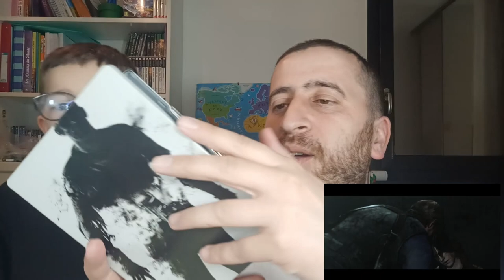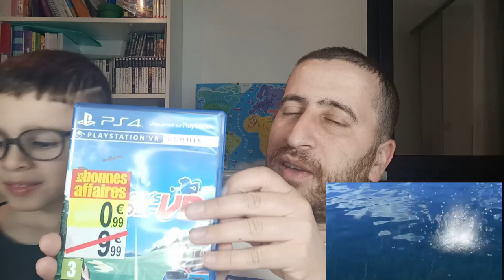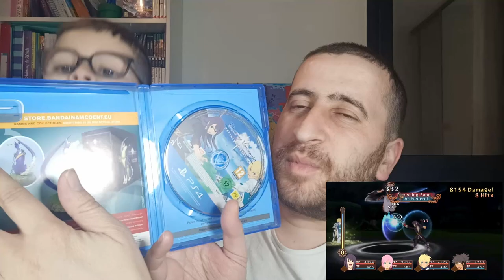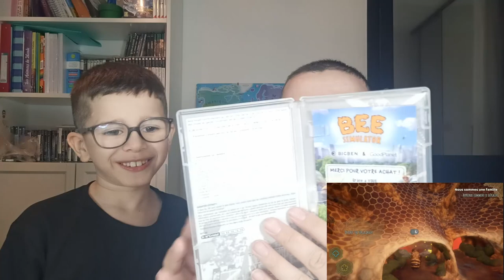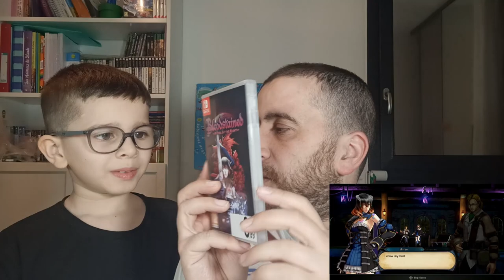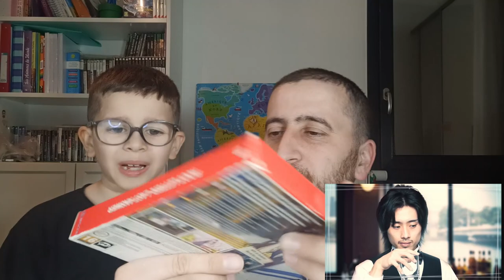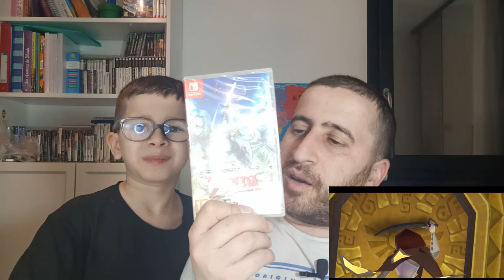Rentré Gaming Avril 2022 au couleurs rouge & bleu.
Voici mes belles trouvaille d'Avril 2022, c'est essentiellement du Micromania & Carrefour 😁😁😁

⌛ Se repérer dans la vidéo :
00:00 Intro
00:10 Présentation des jeux